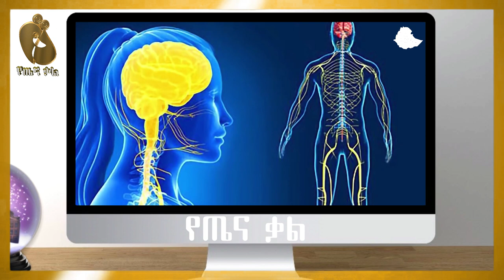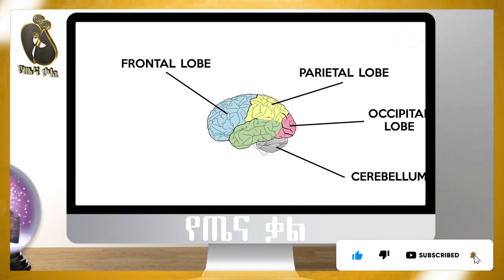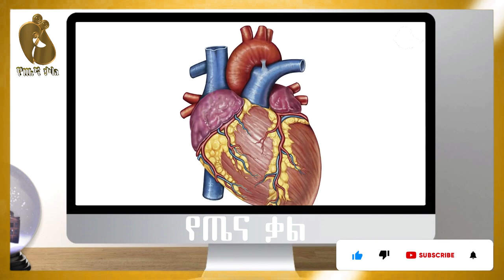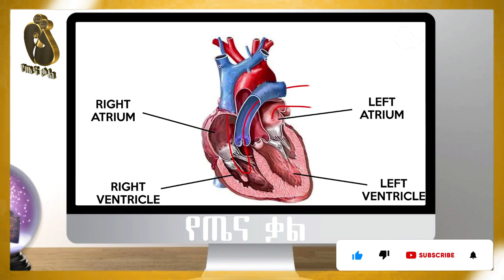ችላ ሊባሉ የማይገቡ የሰውነት ለውጦች || የጤና ቃል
ሰላም እንዴት ናችሁ? ውድ የጤና ቃል ቤተሰቦች በዚህ ቪዲዮ#Ethiopia:ችላ ሊባሉ የማይገቡ የሰውነት ለውጦች || የጤና ቃል
 የተሰኘ ፕሮግራም ይዘን መተናል  አብራችሁን ሁኑ ።

                                                        ከዚህ በፊት የተሰሩ ቆንጆ ቪዲዮዎች